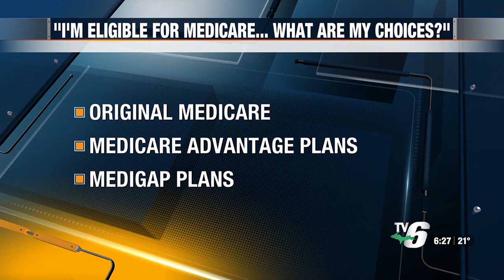Medicare choices when you turn 65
Independent Healthcare Broker Kevin Dorr joins Tia Trudgeon to break down the three Medicare options available to you when you turn 65.